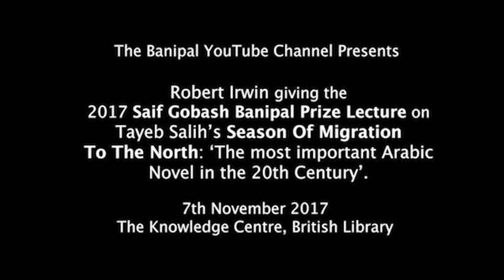Robert Irwin Lecture on Tayeb Salih's 'Season of Migration to the North'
Robert Irwin gives the 2017 Saif Ghobash Banipal Prize Lecture on Tayeb Salih's Season of Migration to the North: 'The most important Arabic novel of the 20th Century'. Held at the Knowledge Centre, British Library, London, 7 November, 2017. Opened by Daniel Lowe, Curator of Arabic Collections, British Library. Introduced by Prof. Paul Starkey, chair of the Banipal Trust for Arabic Literature.

Filmed and edited by Sci Sarhan.